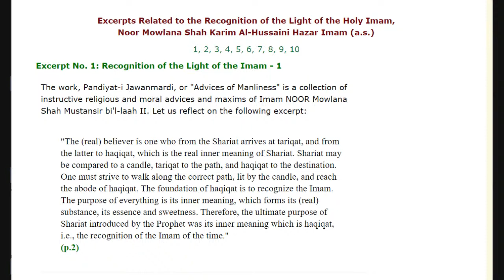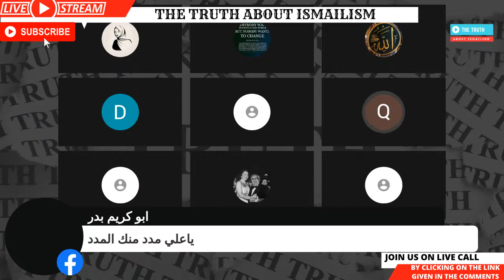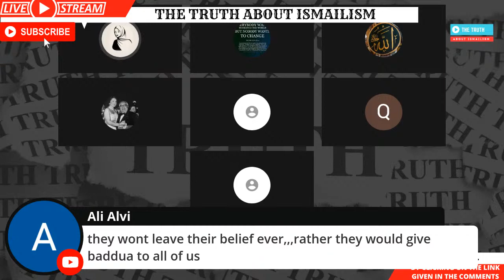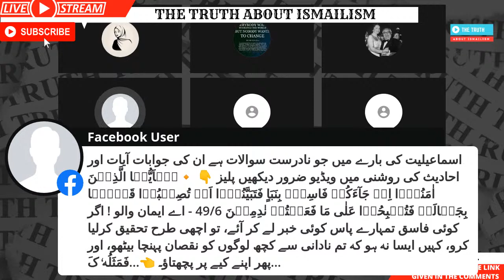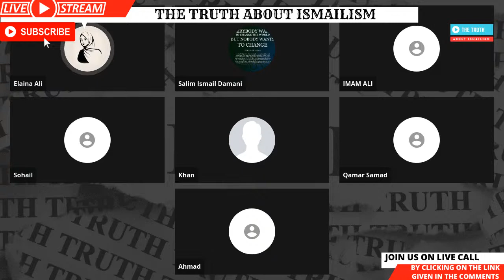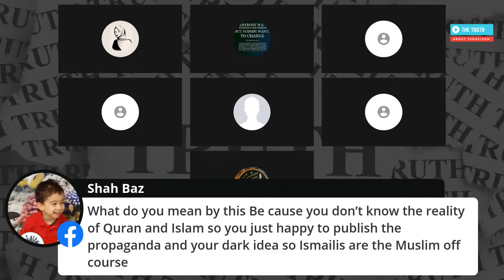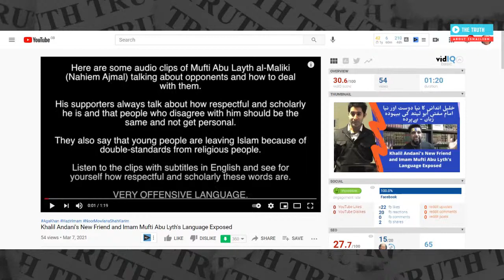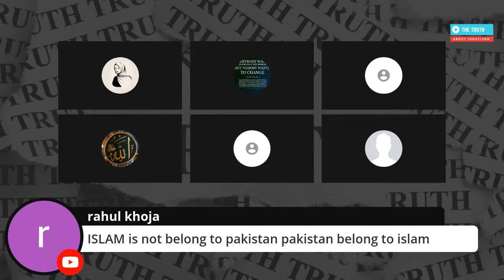Ismaili Deception -- Shariat, Tareeqat, Marifat by Sheikh Mumtaz-ul-Haq (Part 2)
Ismaili kehtay hein ke oonko Shariat ki koi zaurat nehi kyun ke Aga Khan aur usskay pairokaar Shariat ki hudud se aagay nikal chukay hein.
Ismailis believe that they don't need Allah's Laws because Aga Khan and his followers have crossed over to the paradigm of Tareeqat.
Ismaili Deception -- Shariat, Tareeqat, Marifat by Sheikh Mumtaz-ul-Haq